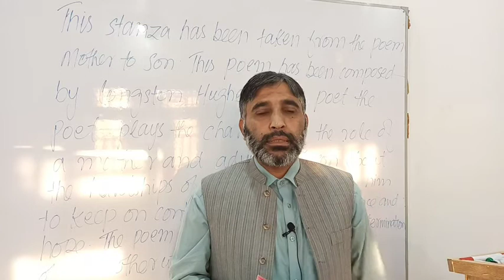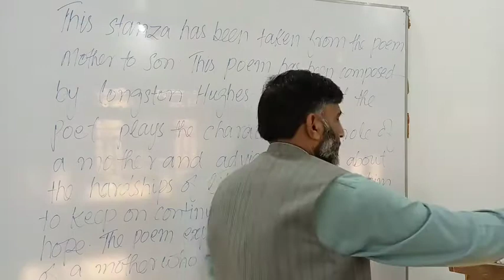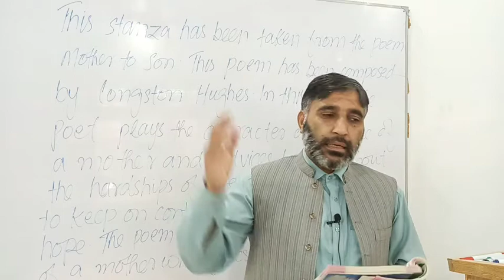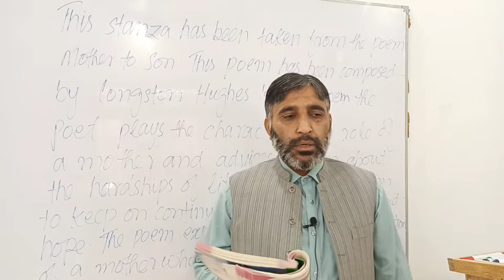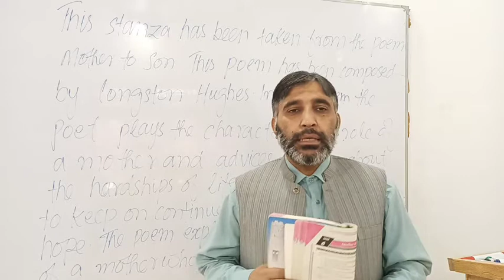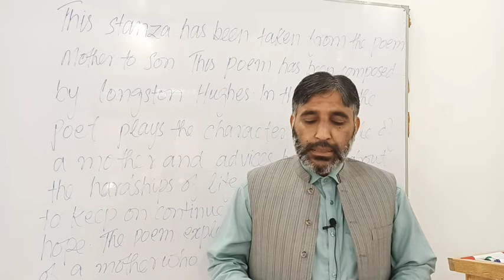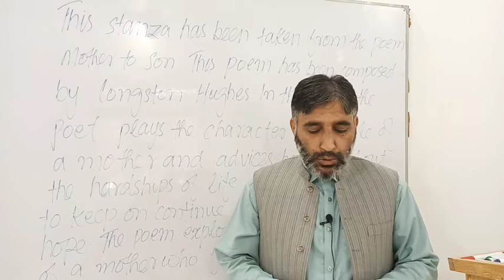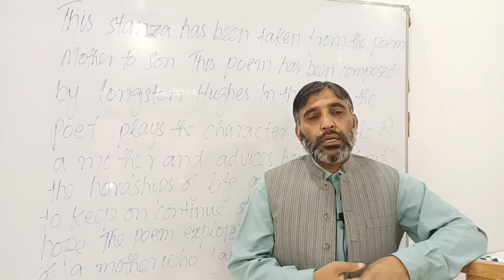22nd class 1st year English book translation Poem from mother to love paraphrase and explaination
22nd class 1st year English book translation Poem from mother to love paraphrase and explaination Intermediate book one translation and short questions English language course English language and learning with Dr Rahman